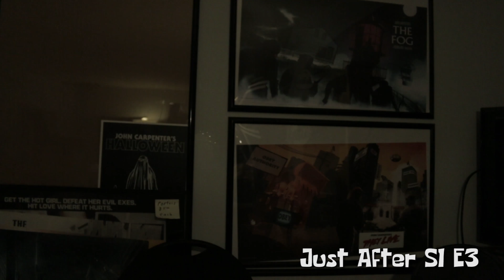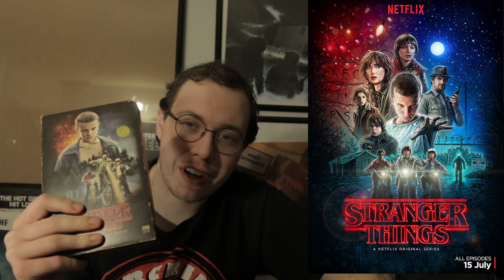Just Watched Stranger Things: Season 1 (2016) Review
Here is my before, during and after review of Stranger Things Season One. If you haven't seen it, I definitely recommend trying it. Especially if you like supernatural, horror/sci-fi and the 80's.

Just Watched Main Titles & End Theme Created by Mitchell D'Arcy.
This is Episode 60 of Just Watched.

Yes I accidentally left a title error in the video. I was going to fix it and re-upload the video but I have more important things to do.